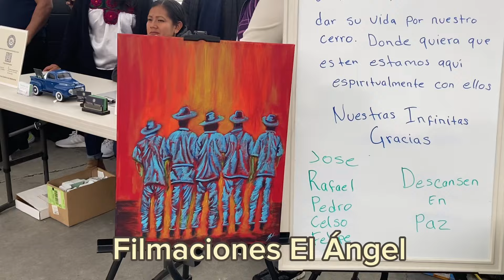KERMÉS Por San Lucas Quiavini 2024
Kermés en honor a los héroes caídos en los incendios de san lucas Quiavini oaxaca